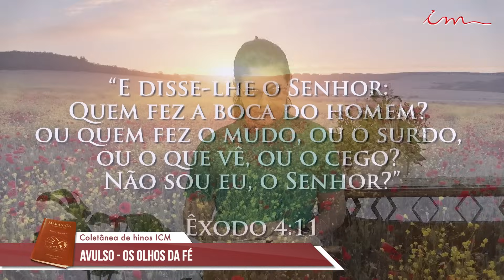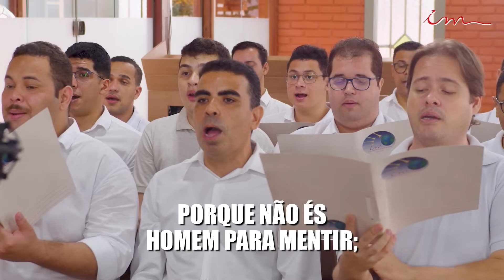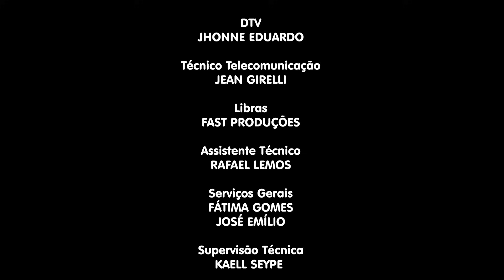18/04/2024 [ CULTO 18H ] - Igreja Cristã Maranata - Culto de Oração das Senhoras - QUINTA-FEIRA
LEI DE DIREITOS AUTORAIS, LEI Nº 9.610/98:
"CANAL OFICIAL"

Transmissão do culto de oração das senhoras da Igreja Cristã Maranata, transmitido no dia 18 de Abril de 2024 - QUINTA-FEIRA